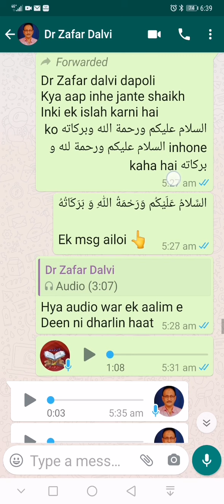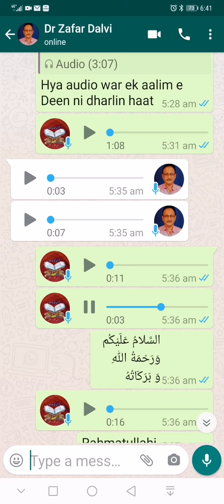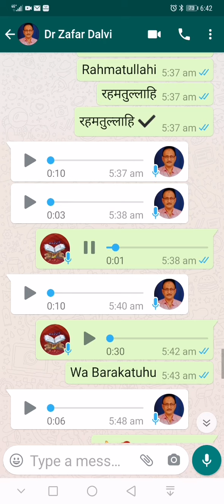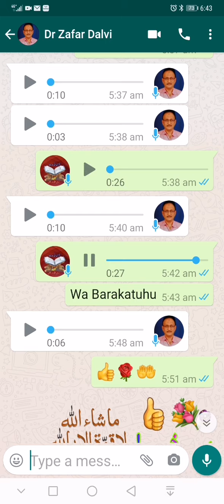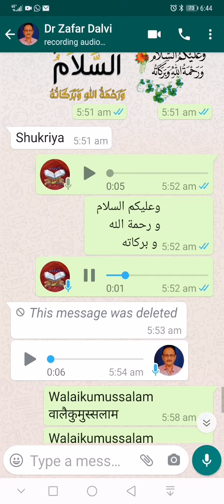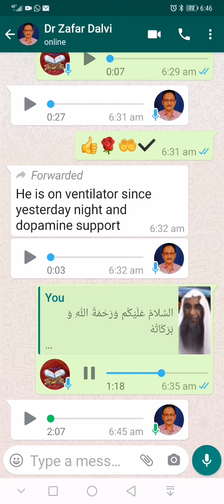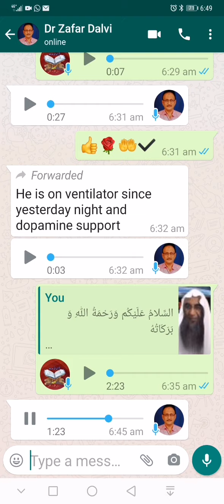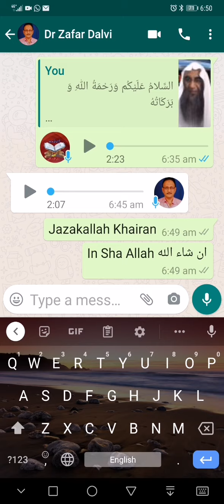Dr Zafar Dalvi Cha msg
Language : Kokani